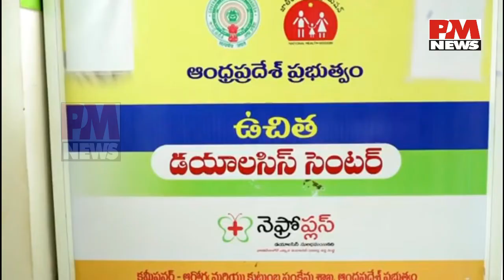PM NEWS gives voice to agony of kidney patients in Uddanam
The World Health Organization recognizes Uddanam as one of the key areas in the world that has long-term kidney problems. Sri Lanka along with Nicaragua in Central America and Uddhanam has the most serious kidney problems. Because of this, 4500 people died in the last decade till 2015 and 34,000 people suffer from kidney disease. The International Nephrology Congress has termed this as 'Uddanam Nephropathy'.